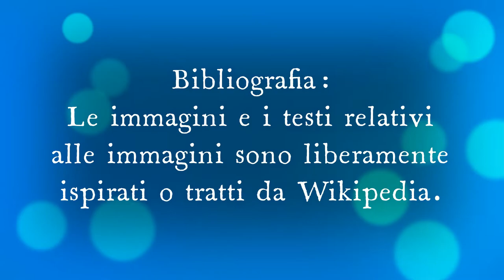Gino mi domanda Colmo Qual è il pesce preferito da re Artù